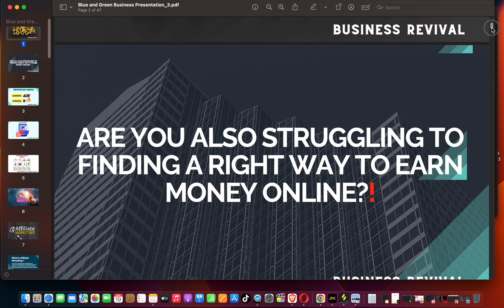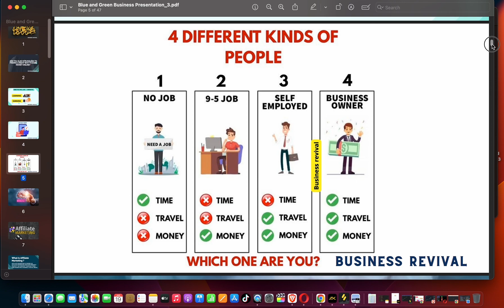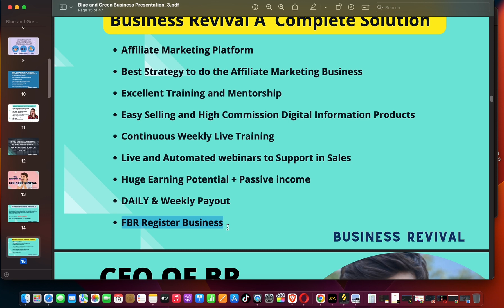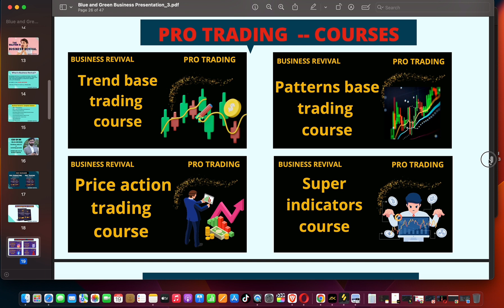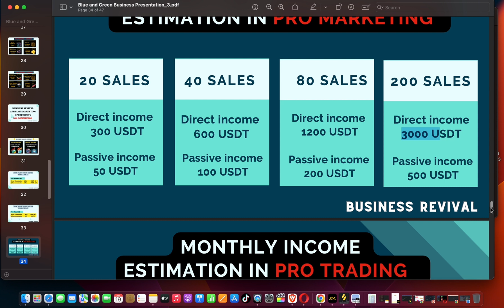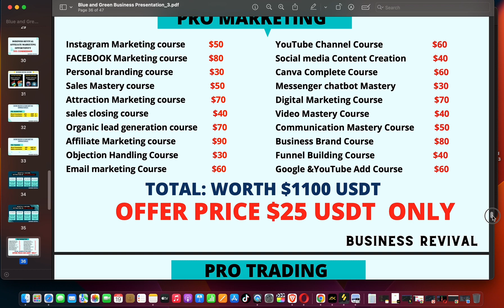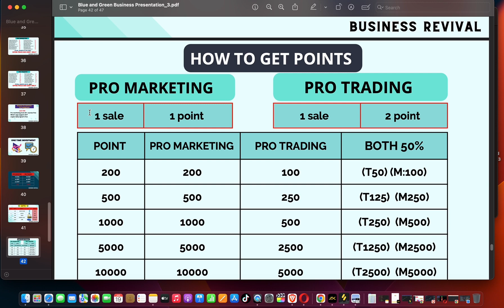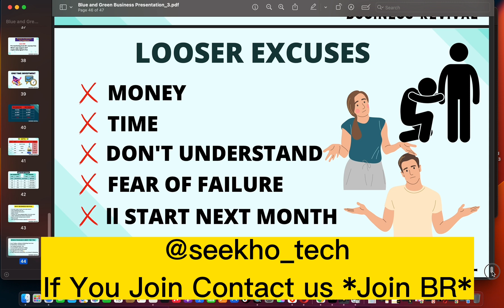How to Earn at Home | How To Earn with Business Revival |Daily Earn $100 to $500 |Full Presentation